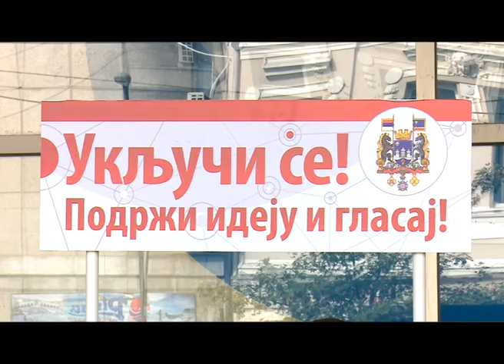Prikupljanje predloga za participativno budžetiranje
Anketiranje gradjana o participativnom budzetiranja koje zapoceto juce u pesackoj zoni, nastavljeno je danas na standu ispred Stare robne kuce. Posto je u realizaciju ukljucen i nevladin sektor, gradjanima je poziv uputio sekretar Udruzenja paraplegicara Macvanskog okruga, Slavisa Savic.